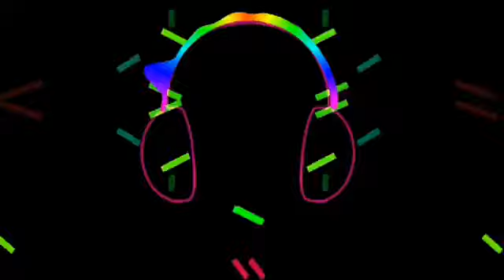New Sad Song Mushup || 2024 lattest Song || Arjit singh.Jubin. B praak. Darshan raval |music gallery